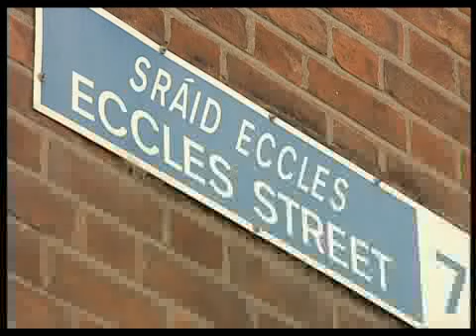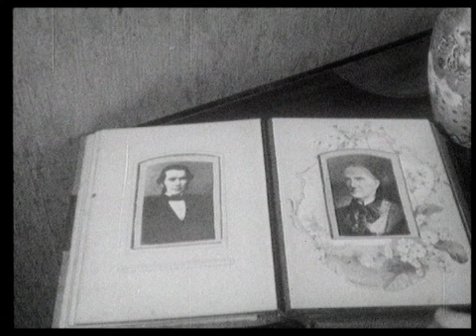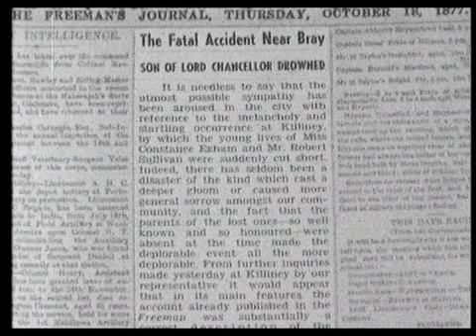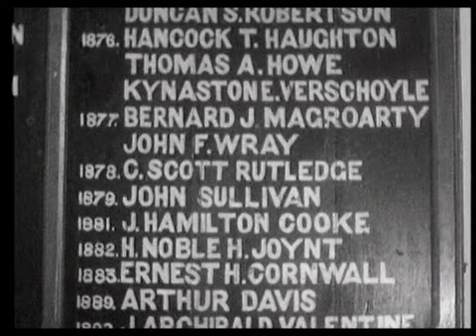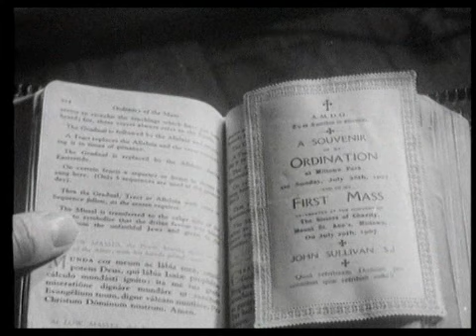The Boy from Eccles Street, Part I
The first part of a documentary about the life of Fr John Sullivan SJ, an Irish Jesuit who lived a saintly life.